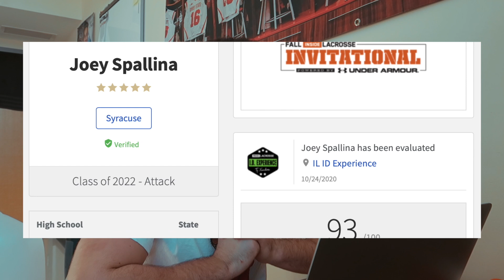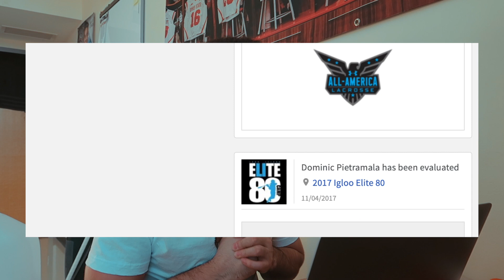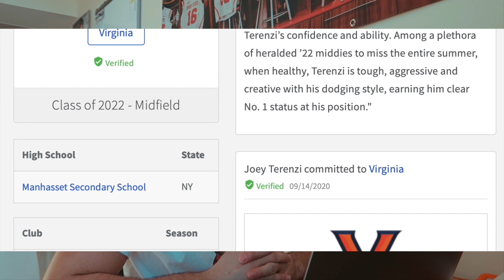REACTING TO THE TOP 2022 LACROSSE COMMITS!!